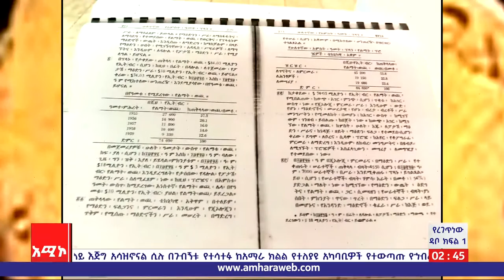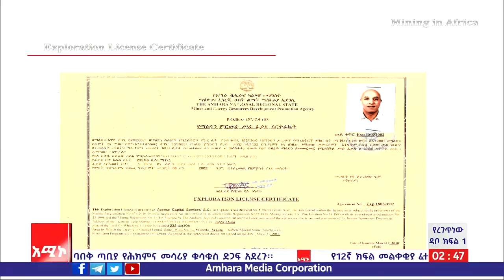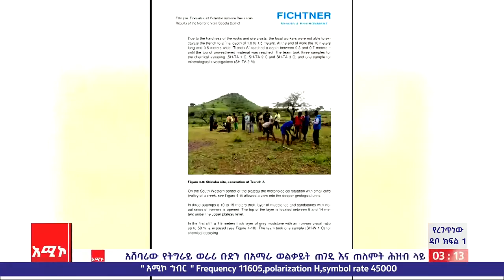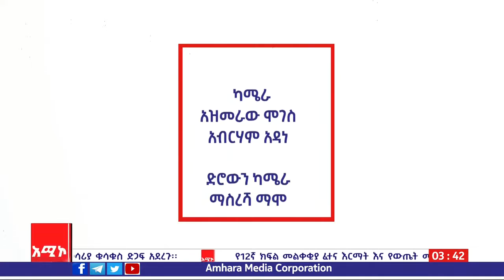የረገጥነው ዳቦ ዘጋቢ ፕሮግራም ክፍል 1